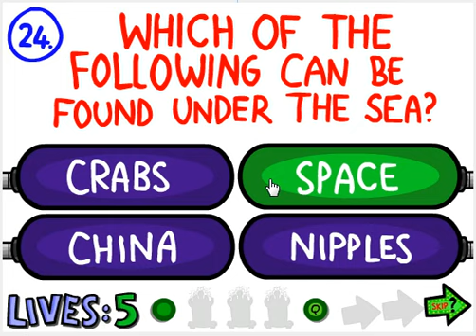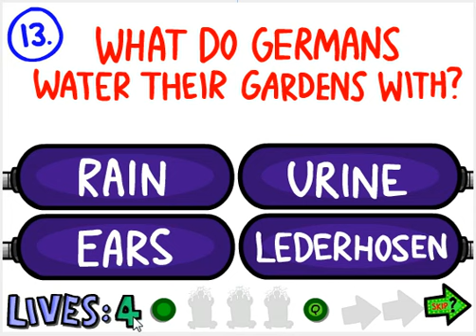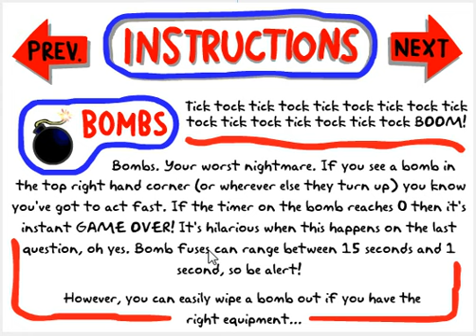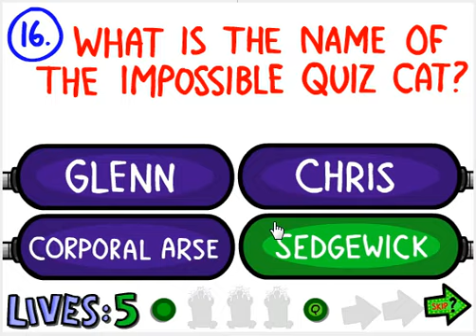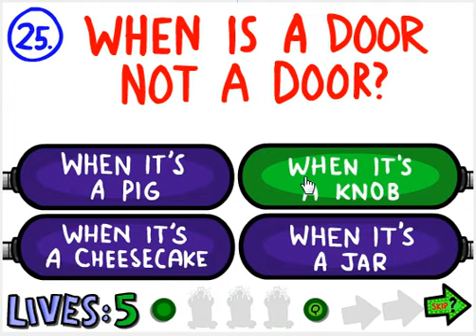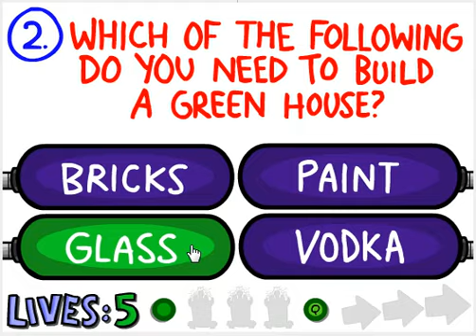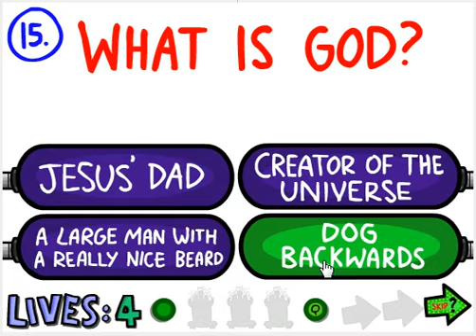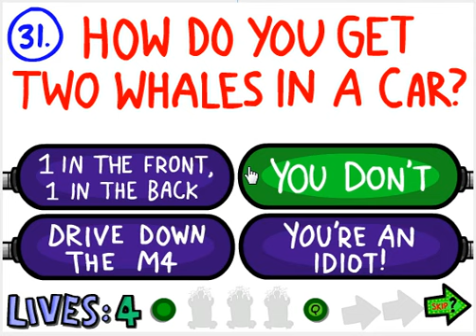Hard Games: Part 2 of The Impossible Quiz 2- Dont Use Your Skips!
Playing The Impossible Quiz 2. Just for fun... :)